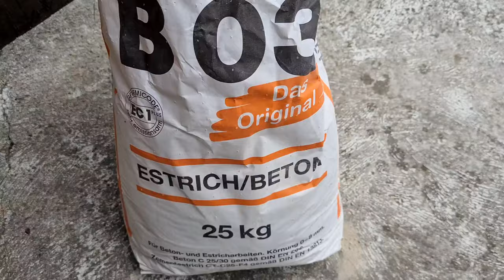Simple Garden Decoration made of Concrete 🐌 XXL Snail Shell for your Garden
Build a simple garden decoration out of concrete, a XXL snail shell for your garden. All you need is some sand, concrete, and paint. It fits on the meadow or between the flowers, try it out.